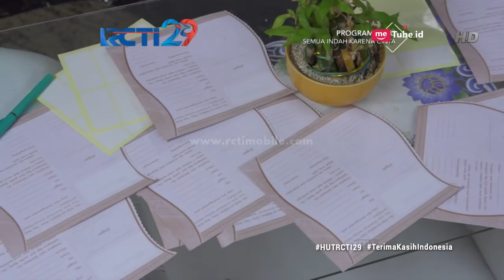SEMUA INDAH KARENA CINTA - Pacar Reina Berbuat Licik [2 AGUSTUS 2018]